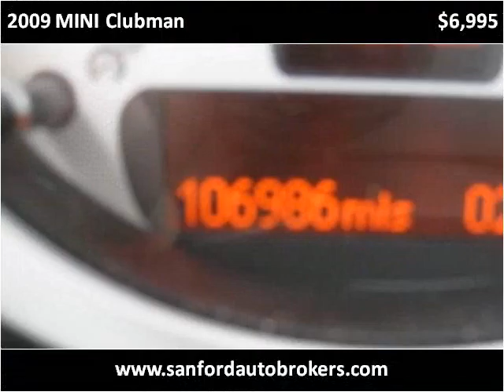2009 MINI Clubman Used Cars Sanford NC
This 2009 MINI Clubman is available from Sanford Auto Brokers.